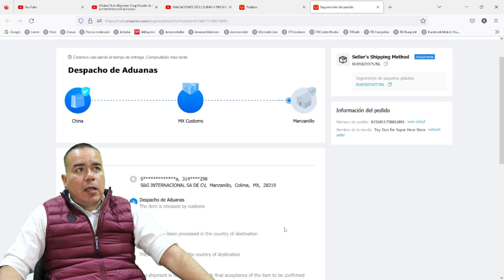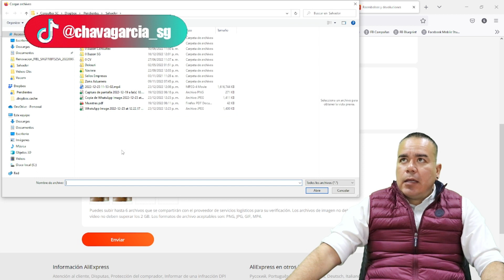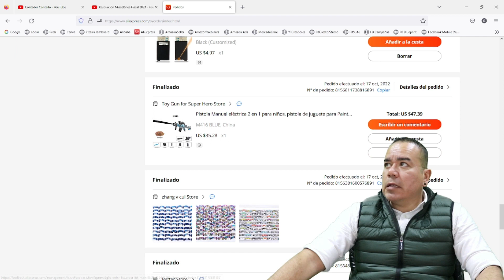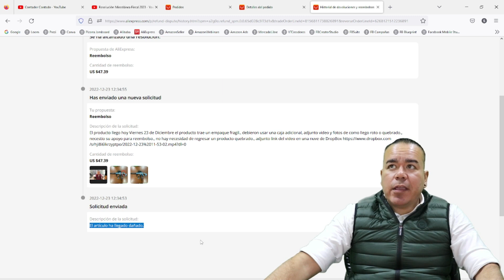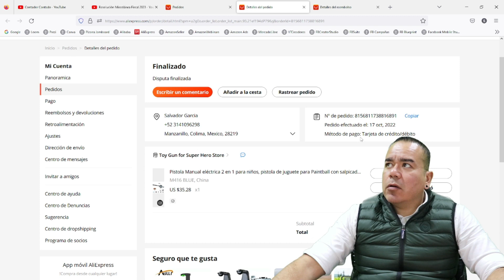¿QUE PASO CON LA P1ST0L4? COMPRAS PERSONALES EN ALIEXPRESS | E-COMMERCE | LOGISTICA | SG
¿QUE PASO CON LA P1ST0L4? COMPRAS PERSONALES EN ALIEXPRESS | E-COMMERCE | LOGISTICA | IMPORTACIONES | EXPORTACIONES | AGENCIA ADUANAL | ALIBABA | AMAZON | MERCADO LIBRE | SG